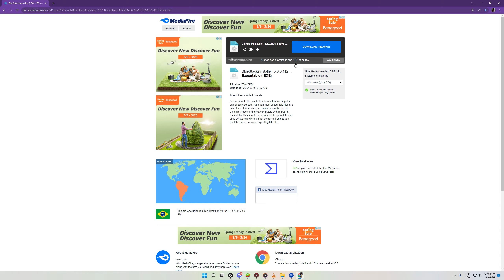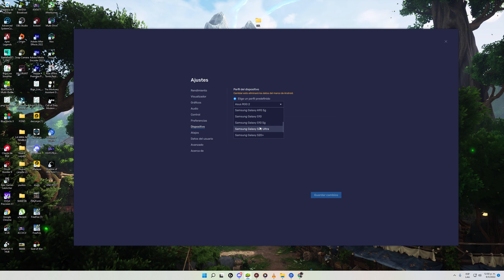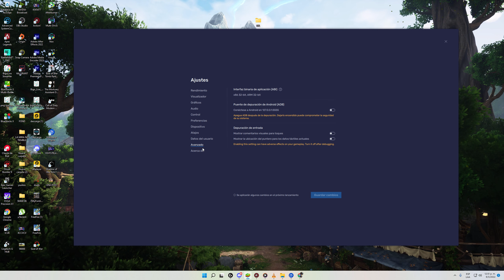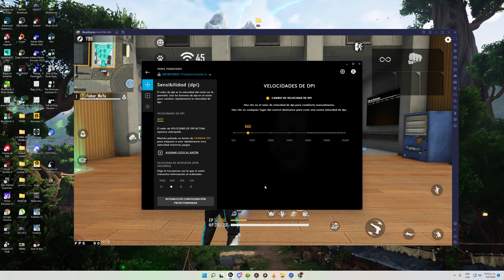NUEVO BLUE STACKS 5.6.0.1126 SUPER MEJORADO USALO CON FREE FIRE X86 ✅ BLUE STACKS 5 CONFIGURACION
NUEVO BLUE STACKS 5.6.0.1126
descargar bluestacks 5 aqui